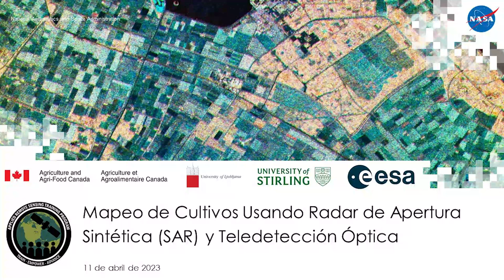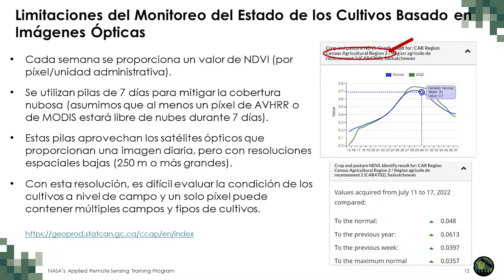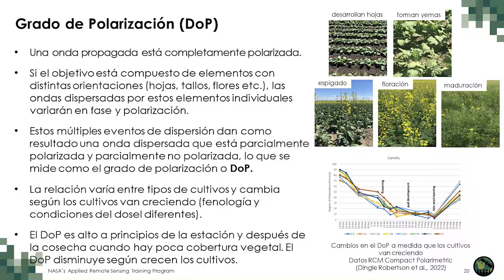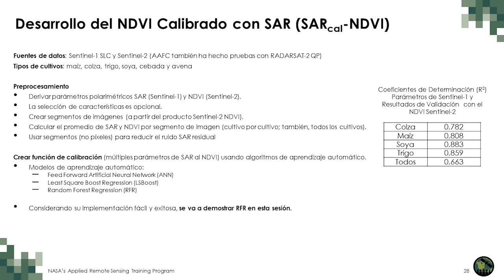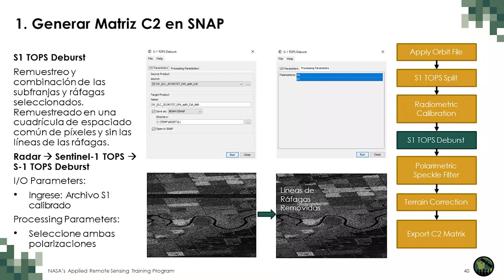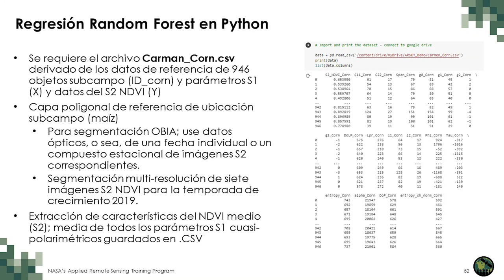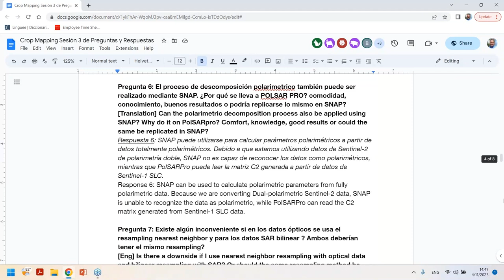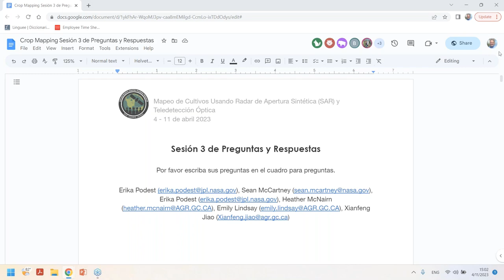NASA ARSET: Monitoreo del Crecimiento de los Cultivos a través de Parámetros Estructurales, Parte 3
Mapeo de Cultivos Usando Radar de Apertura Sintética (SAR) y Teledetección Óptica

Parte 3: Monitoreo del Crecimiento de los Cultivos a través de Parámetros Estructurales Derivados de SAR

Instructores: Sean McCartney y Erika Podest

Instructores Invitados: Heather McNairn, Emily Lindsay y Xianfeng Jiao (AAFC/AAC)

-Monitoreo del crecimiento de los cultivos usando un modelo dinámico de la estructura del dosel y series temporales de imágenes SAR de Sentinel-1

Todo el material asociado con esta capacitación se podrá encontrar en la página web de la capacitación